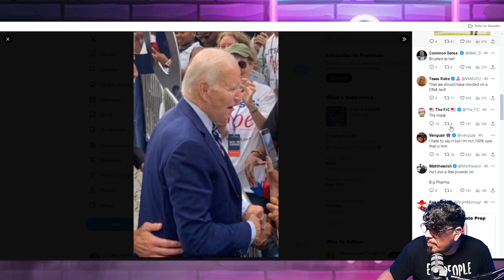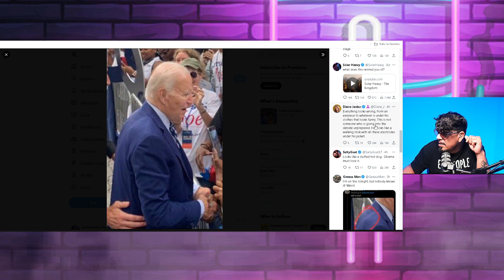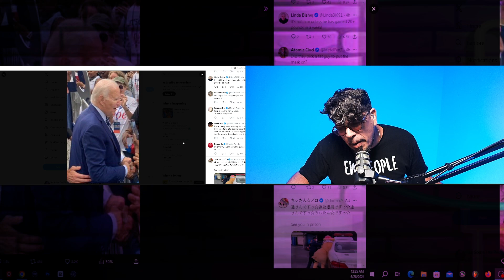Surge controversia en el debate de Trump vs Biden era un actor con máscara de Biden???